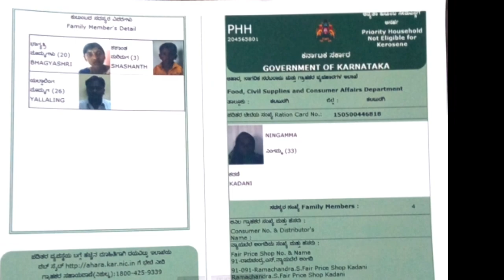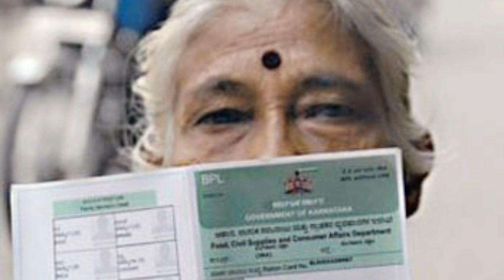BPL ರೇಷನ್ ಕಾರ್ಡ್ ಇದ್ದವರು ತಪ್ಪದೆ ನೋಡಿ//Karnataka BPL Ration card E Kyc //ration card e KYC online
ರೇಷನ್ ಕಾರ್ಡ್ ಇದ್ದವರು ತಪ್ಪದೆ ನೋಡಿ//Karnataka BPL Ration card E Kyc //ration card e KYC online.

ಕರ್ನಾಟಕ ರಾಜ್ಯ ಆಹಾರ ನಾಗರಿಕ ಸರಬರಾಜು ಮತ್ತು ಗ್ರಾಹಕರ ವ್ಯವಹಾರಗಳ ಇಲಾಖೆ ವತಿಯಿಂದರಾಜ್ಯದಲ್ಲಿ ಬಿಪಿಎಲ್ ರೇಷನ್ ಕಾರ್ಡ್ ಹಾಗೂ ಅಂತೋದಯ ರೇಷನ್ ಕಾರ್ಡ್ ಹೊಂದಿರುವ ರಾಜ್ಯದ ಎಲ್ಲಾ ಬಡ ಕುಟುಂಬದವರಿಗೆ ಕಡ್ಡಾಯವಾಗಿ ತಮ್ಮ ತಮ್ಮ ಸಂಬಂಧಿಸಿದ ರೇಷನ್ ಅಂಗಡಿಗಳಲ್ಲಿ ಅಂದರೆ ನ್ಯಾಯಬೆಲೆ ಅಂಗಡಿಯಲ್ಲಿ ಕಡ್ಡಾಯವಾಗಿ ತಮ್ಮ ರೇಷನ್ ಕಾರ್ಡಿಗೆ ಇ-ಕೆವೈಸಿ ಮಾಡಿಸಿಕೊಳ್ಳುವುದು ಕಡ್ಡಾಯವಾಗಿದೆ.
ಒಂದು ವೇಳೆ ಬಿಪಿಎಲ್ ಪಡಿತರ ಚೀಟಿದಾರರು ತಮ್ಮ ರೇಷನ್ ಕಾರ್ಡಿಗೆ ಇ-ಕೆವೈಸಿ ಮಾಡದೆ ಹೋದ ಸಂದರ್ಭದಲ್ಲಿಮುಂದಿನ ತಿಂಗಳಿನಿಂದ ಯಾವುದೇ ಆಹಾರ ಧಾನ್ಯಗಳು ವಿತರಣೆ ಮಾಡುವುದಿಲ್ಲ ಜೊತೆಗೆ ಸ್ಥಗಿತಗೊಳಿಸಲಾಗುವುದು.